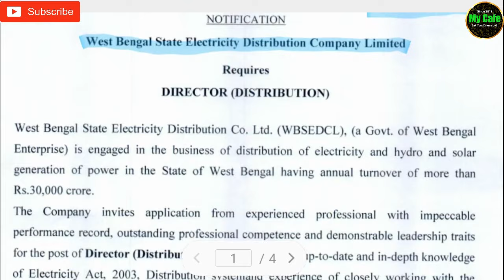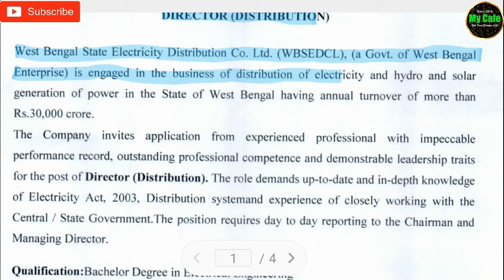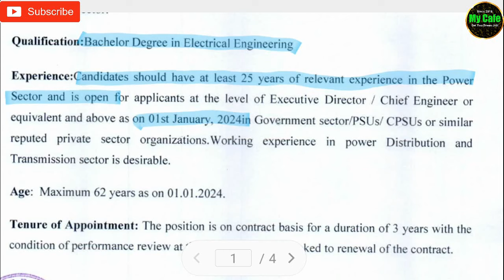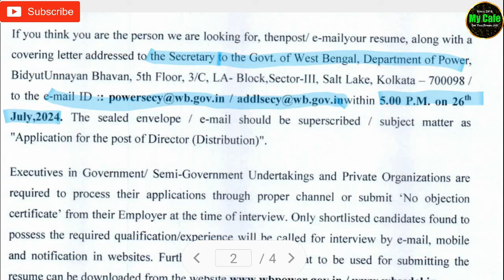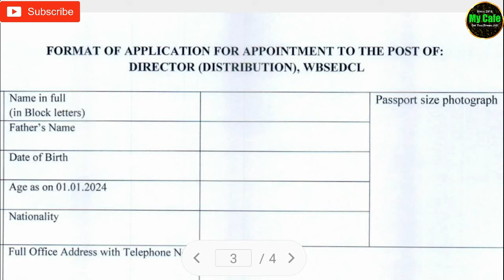WBSEDCL New Recruitment 2024 – রাজ্যের বিদ্যুৎ দপ্তরে কর্মী নিয়োগ, অনলাইনে মাধ্যমে আবেদন করুন